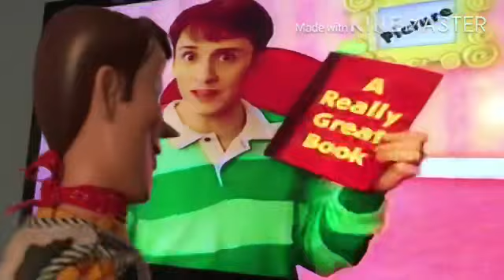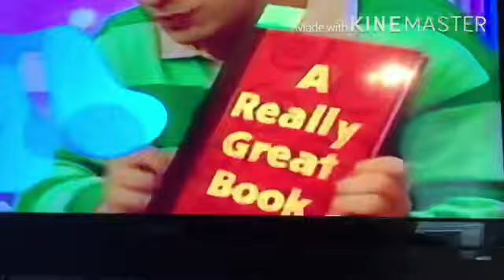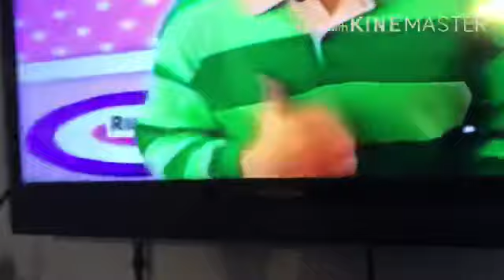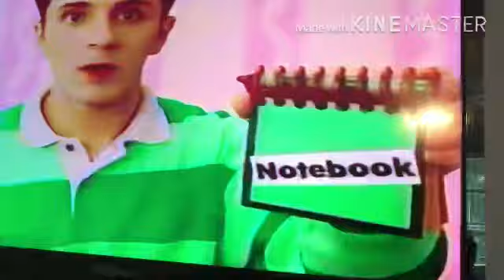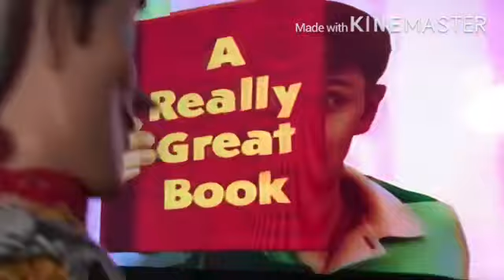Woody watches Blue’s Clues: Prereading